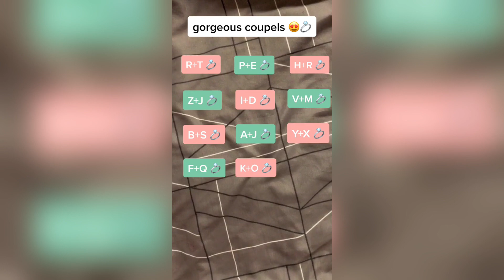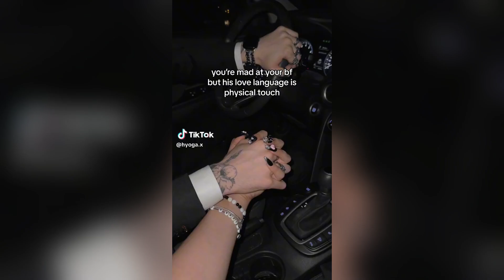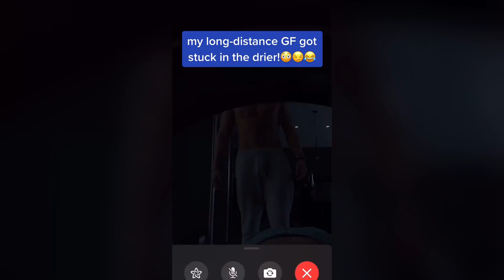Cute Couples 💕that'll Make You Scream 😭 to The Universe NEW TikTok compilation #14